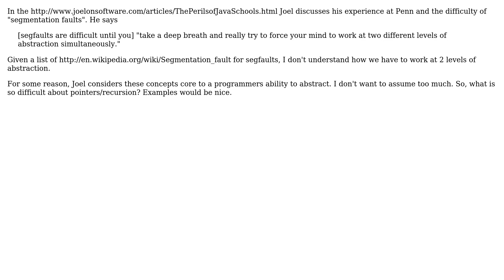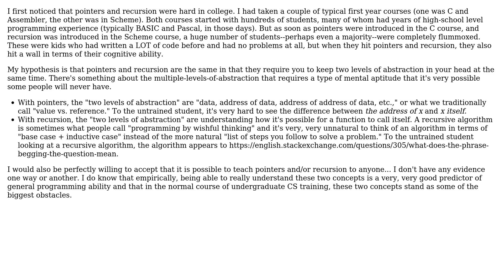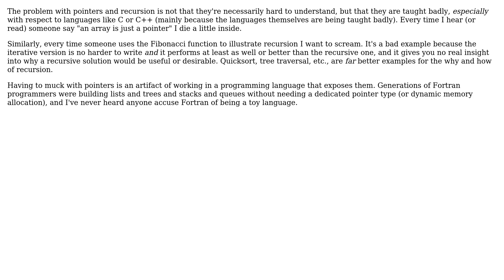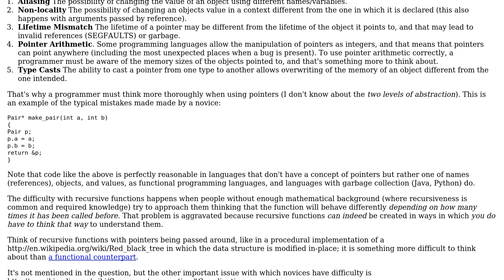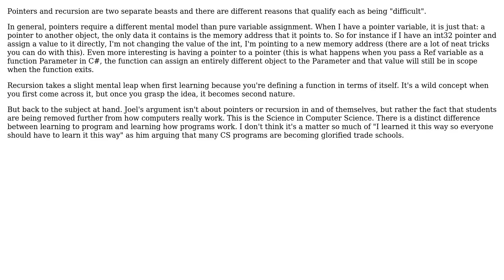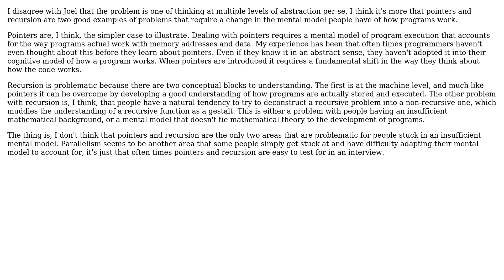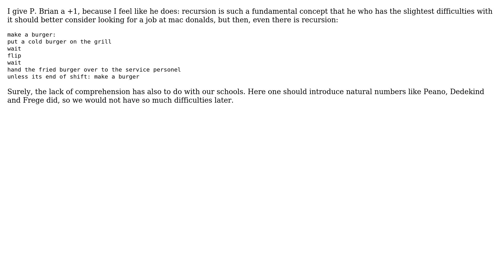Software Engineering: What is so difficult about pointers/recursion? (9 Solutions!!)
Software Engineering: What is so difficult about pointers/recursion?

With thanks & praise to God, and with thanks to the many people who have made this project possible! | Content (except music & images) licensed under CC BY-SA | Music | Images & others | With thanks to user Uncompetative user P.Brian.Mackey user Michael K user Michael Brown user John Bode user Joel Spolsky user Ingo user Charles Salvia user Cercerilla user Apalala user Anon and the Stack Exchange Network Trademarks are property of their respective owners. You are responsible for your own actions.